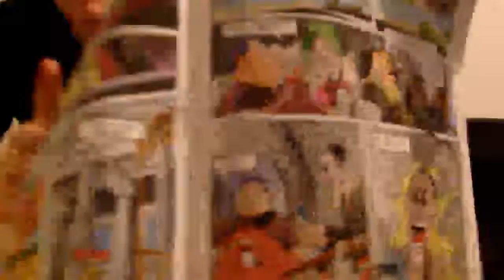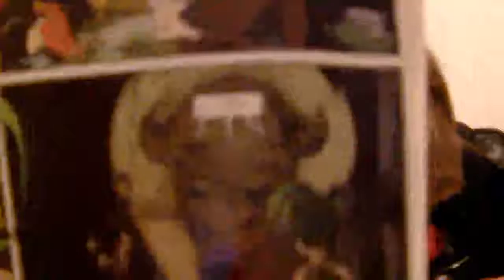CDTD - Random Crap - Part 1 - ...Random crap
A few grab bag esc things, all in the fun of fun.